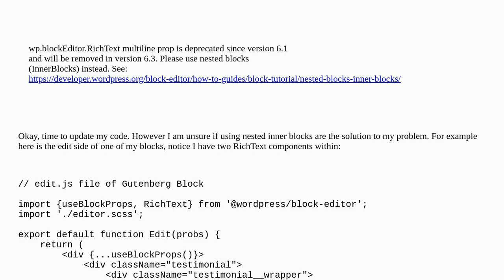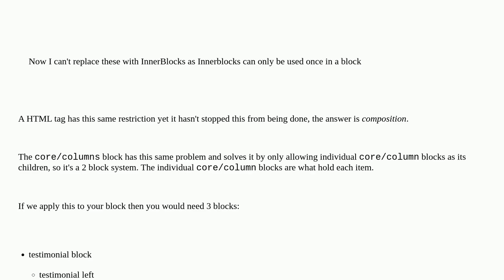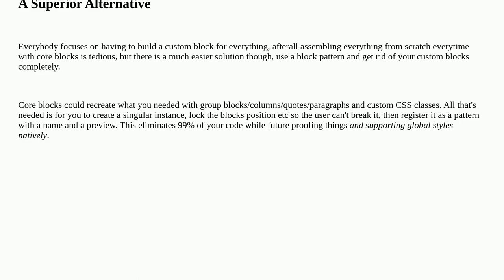Wordpress: Replace multiple RichText components in a single block - wp.blockEditor.RichText multi...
Replace multiple RichText components in a single block - wp.blockEditor.RichText multiline prop is deprecated

A special thanks goes out to the community

  advanced-custom-fields block-editor